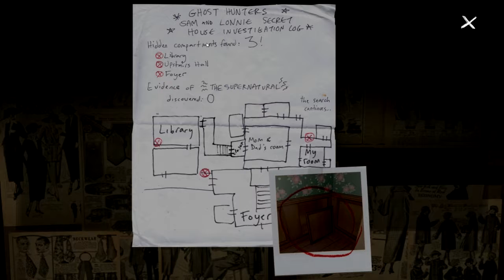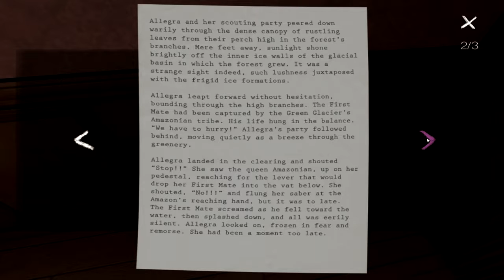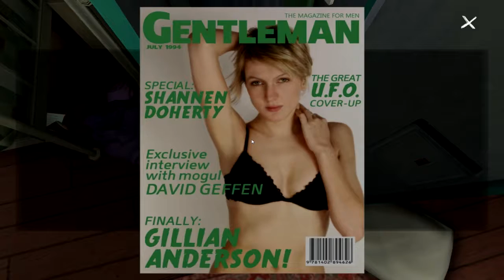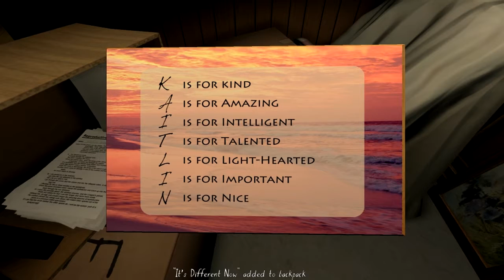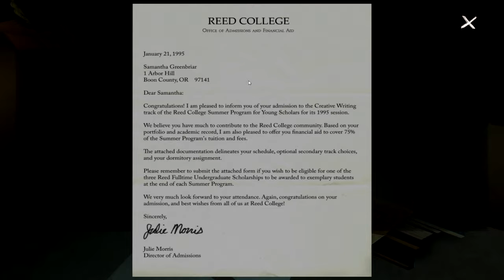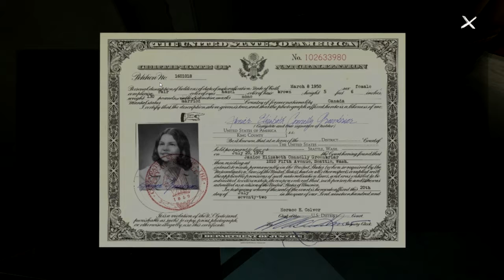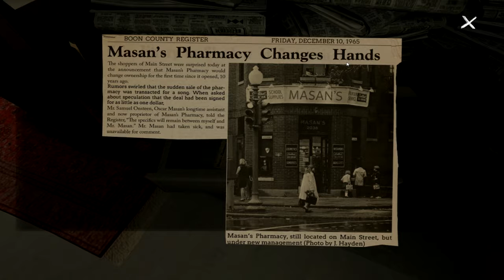GONE HOME Let's Play #3 - La Cantina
Se prima si saliva, ora si scende!

Mi raccomando commentate, commentate e commentate ancora. Accetto anche consigli su come migliorare.